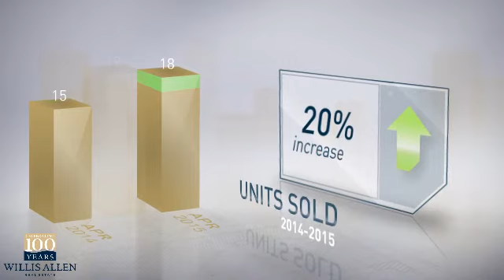Rancho Santa Fe, CA 92067 - Real Estate Market Update - April 2015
The number of active listings was down 3% from one year earlier, and up 2% from the previous month. The median listing price was just over $3M. The median sale price was just under $2.5M. The number of units sold increased 20% year over year, and decreased 5% month over month.